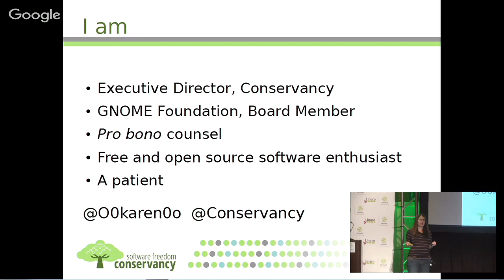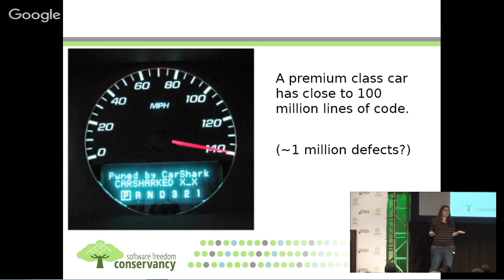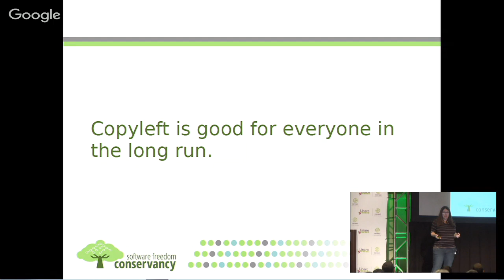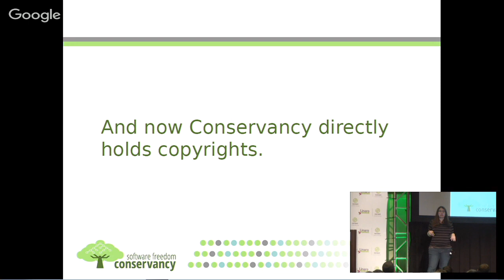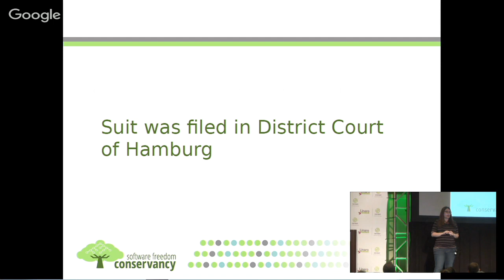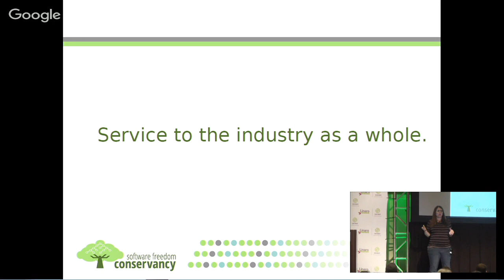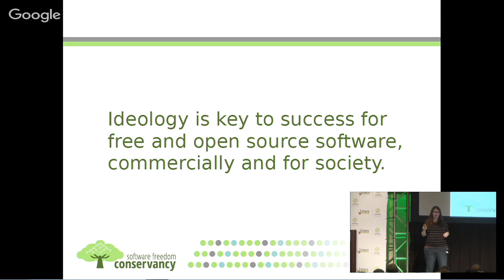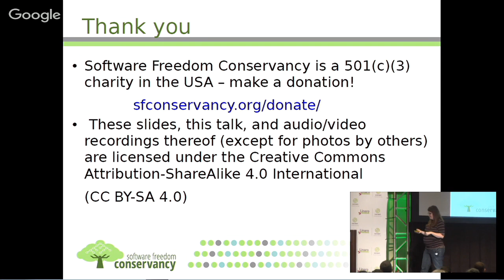SFO15-500K2 : Ideology in Open Source Compliance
Speaker: Karen Sandler
Date: September 25, 2015

★ Session Description ★
This is an inside look of the state of compliance from the perspective of the Software Freedom Conservancy, a nonprofit charitable organization that is the most active in the field. Karen will give an overview of where things are with compliance initiatives and insight into the ideological movement behind copyleft.
Karen Sandler, Software Freedom Conservancy

★ Event Details ★
Linaro Connect San Francisco 2015
September 21-25, 2015
Hyatt Regency Hotel